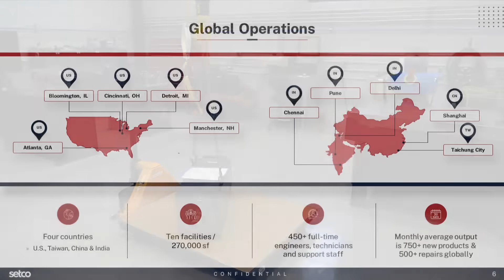CNC Spindle Repairs, Machine Tool Manufacturing, Slides, Milling Heads, & More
Learn how we repair 350+ brands of spindles, making us a true full-service spindle repair & machine tool rebuild shop. With 20+ CNC machines & an in-house engineering staff, we manufacture & repair industry-leading spindles, milling heads, & slides for automotive, aerospace, machine tool & specialty OEMs. This experience also helps us provide custom engineering solutions & provide faster turnaround times for all kinds of CNC precision machines.